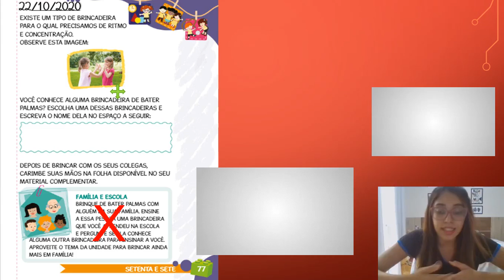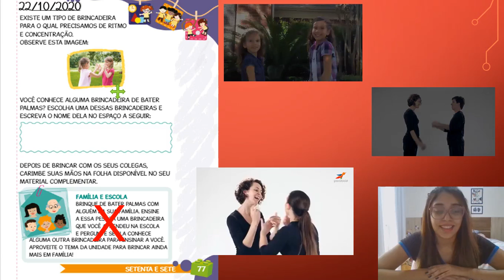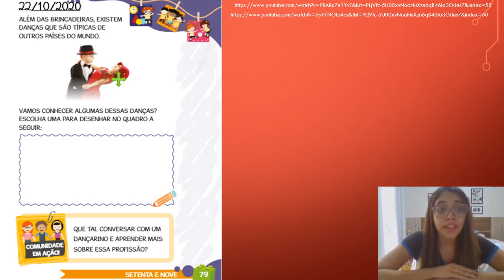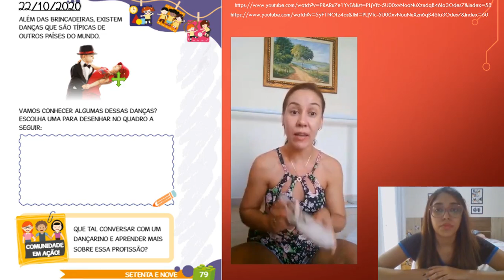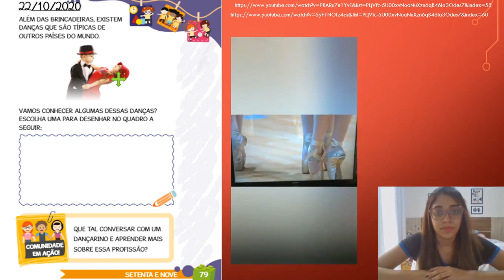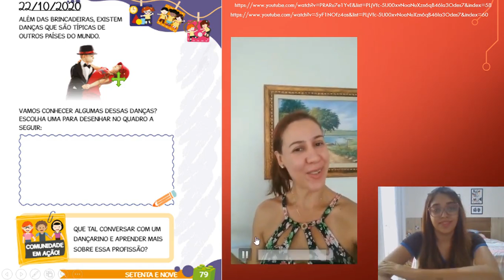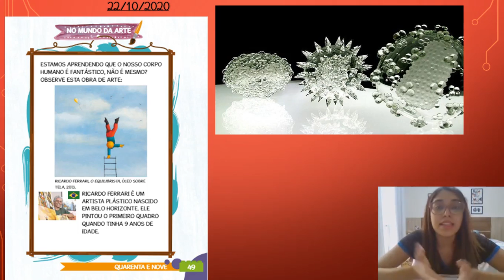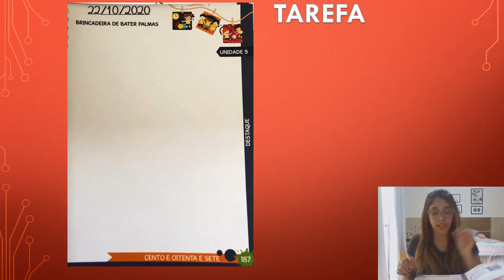22/10 - Jardim II C (Prof. Jéssyca): Livro Didático Poliedro. Páginas: 77, 79 e 49. Tarefa: 187.